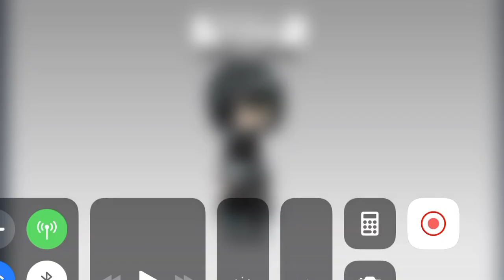Me And My STUPID Mood Swings